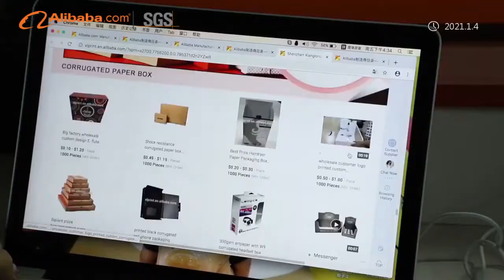Shenzhen Xianglong Paper Product & Packaging Co., Ltd.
ShenZhen XiangLong Paper Product & Packaging Co., ltd. is a company specializes in package developing, design and manufacturing which located in the central district of ShenZhen HuaYue building,Fu Tian district, the manufacture base is in the beautiful Mantong Industrial Park,Dafu Industrial ZoneNO18,Guanlan,Longhua New District ,Shenzhen,China. It was established in 2003, with factory 's construction area of 10500 square and more than 400 employees ,We have modern equipment and complete kit facilities in the world , and have introduced the most advanced CTP facility, Heidelberg CP2000 and CX102 4-color offset press and CM740 4-Color offset press, We also have a complete set of after-processing facilities of automatic fold out machines,automatic die cutters and STMT,foil stamping machine and laminating machine,etc. a professional transport car line has been set up to provide better service to customers. Our production categories include high-end gift box, folding box, cosmetic box,paper bag ,card box ,cylinder ,poster and paper book ,etc . and so many other paper products.We are based on the advanced production equipment , taking high- quality professionals as the mainstay , to face the world of professional packaging and printing services as our ultimate goal. Offering customers the full servies of printing & packaging and to resolved the problem in any case, we constantly improve our ability to meet our customer needs ,to reform and improve the internal management mechanism ,also our company has passed the approval of ISO 9001 international quality management system certification ,in the meantime ,we become a "shenzhen printing industry association member units", at present , our business has spread all over Europe and America ,Russia, Japan, Korea and Hong Kong . all of this because we have a work team with dedicated enthusiasm and impregnable faith, it is also due to we have the corporate style of "A supreme quality , Personalized service ", more over ,the most important is thanks to the reliance and support of our old and new customers .we Xianglong will always offer our customer with professional service and high quality products to create a greater value to all our customers . In order to meet the growing market demand,Xianglong introduced the world first-class prepress,postpress equipment, strict production quality assurance,and also provide professional and high quality service.